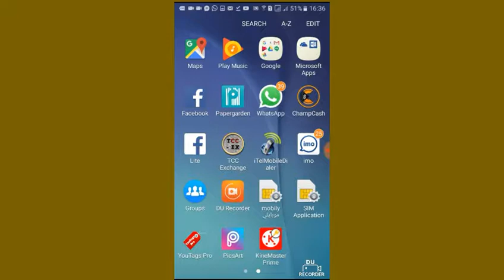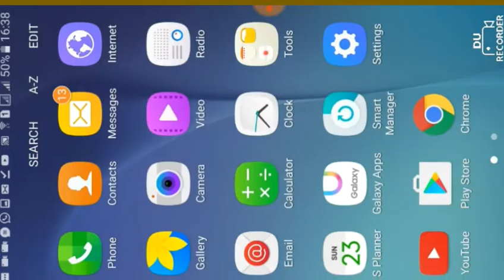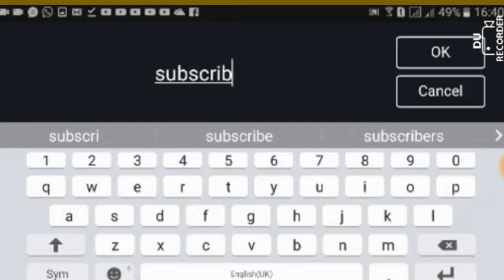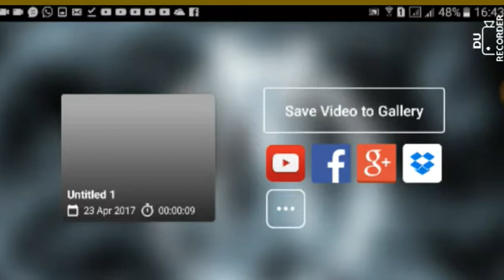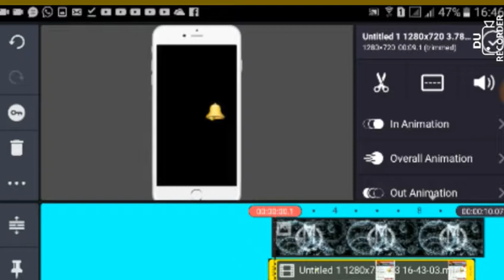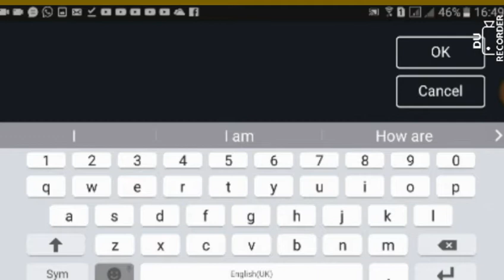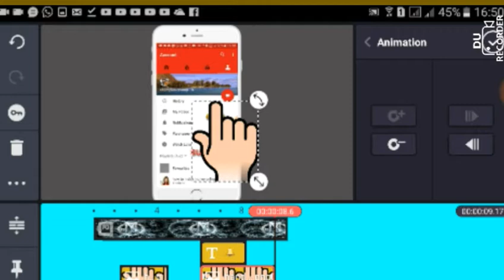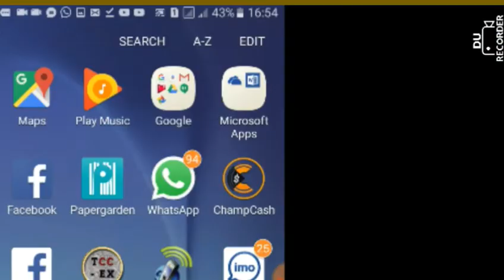How to make subscribe & bell icon intro on android 2017 [ hindi]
Hello friend i am hemant here i will teach you how to make bell intro same like technical gurugi in hindi. So start now we will lern about intro. Dosto mai ummdi karta hu ki aapko meri video pasand aayi hogi. So after all you lern how to create bell icon intro with android. Intro make like same technical gurugi.